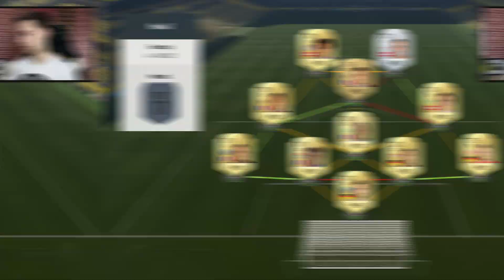FIFA 17: PROGRES [#15] - Powitajmy Gajosa!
Byly uczestnik serii Back to Glory, Maciej Gajos, debiutuje w Progresie!